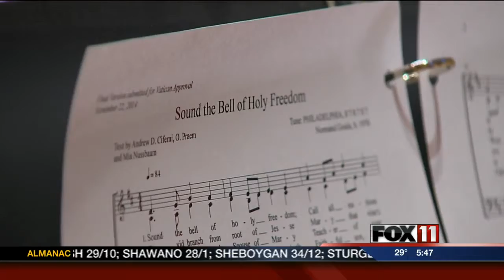St. Norbert priest authors official papal visit hymn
A priest at St. Norbert college is the man behind the lyrics of the official hymn for Pope Francis' scheduled visit to Philadelphia next year.